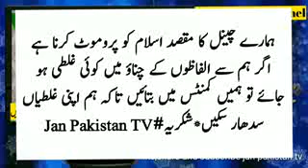eman Afroz bayan hai Hazrat Usman Gani ki Sakhawat ka Waqia Muhammad Aj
Video from Yasir